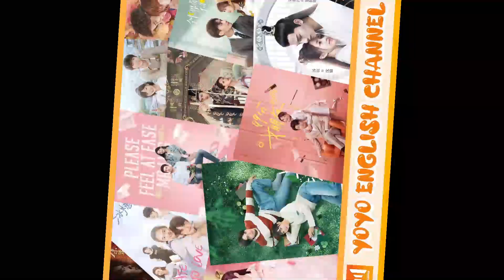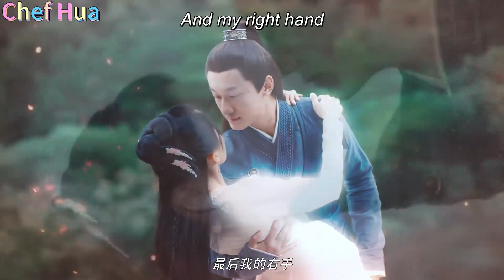Great Dramas shouldn't be missed on YoYo English Channel!🧡Subscribe to watch more!💕😘